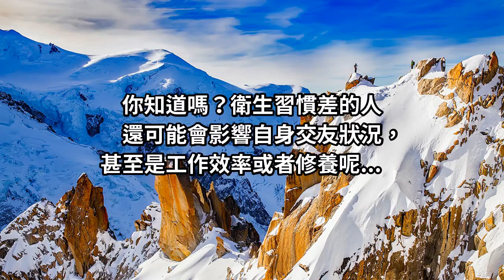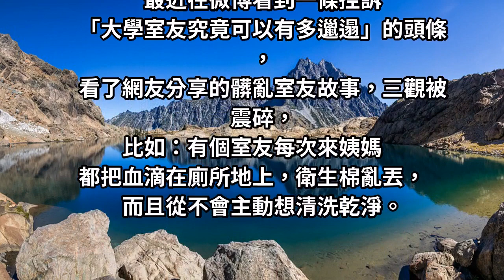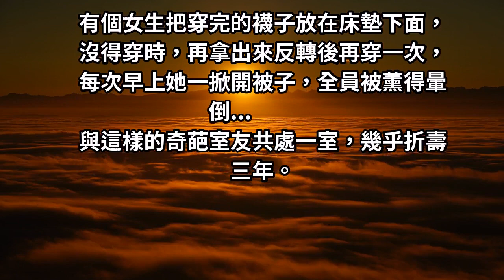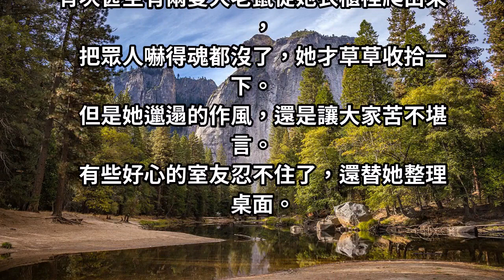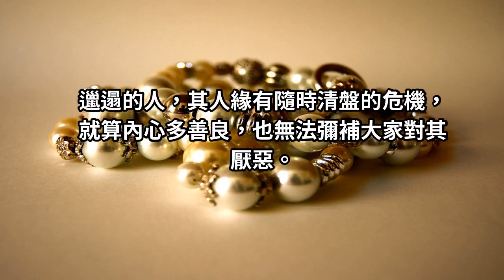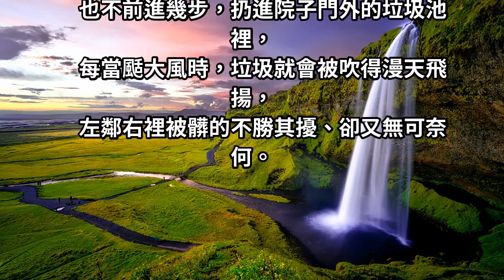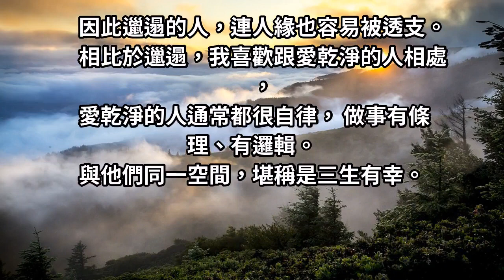越愛乾淨的人，層次越高！衛生習慣，反映出一個人的「真實素養」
假如一起生活，更是快崩潰，不僅衛生環境被搞得一團糟，還連帶影響旁人身心理狀態。